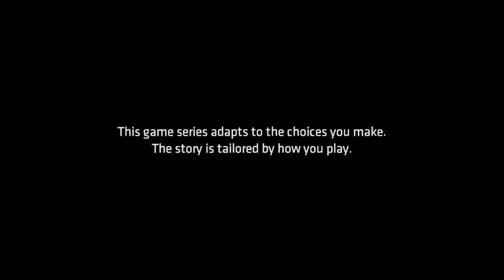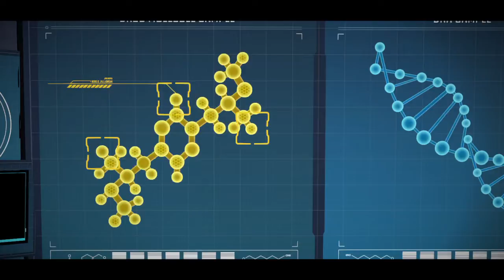Batman The telltale series Episode #4